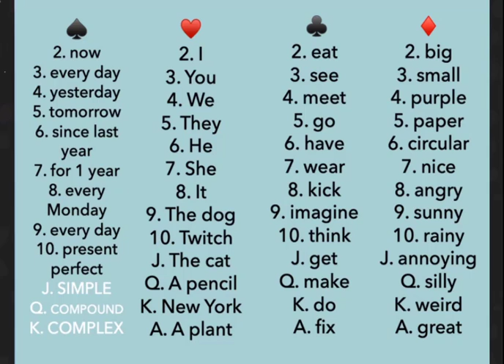Learning English. Playing Word Games - Part III -Lession 8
Thanks!

eu quero estudar inglês,
یادگیری زبان انگلیسی در خانه,
αλφαβητα αγγλικα,
pilkku englanniksi,
curso de ingles para principiantes,
intenzív angol tanfolyam,
angielski dla dzieci,
angol szavak tanulása,
apprendre anglais gratuit,
online english classes,
angol nyelvtanfolyam,
engelsk språkkurs,
szkoła angielskiego,
svenska engelska,
διαδικασια αγγλικα,
بهترین روش یادگیری زبان,
일본어 학습 사이트,
중국어 학습,
business englisch vokabeln,
40 leçons pour parler anglais,
szkoła językowa,
basic english speaking,
αλφαβητα στα αγγλικα,
englisch sprachkurs,
bbc 學習 英文,